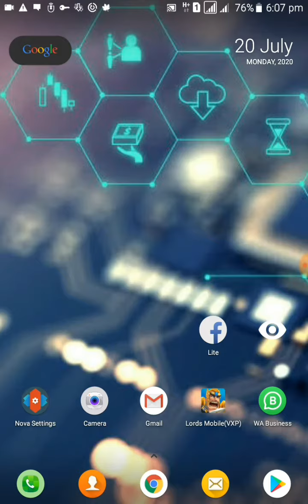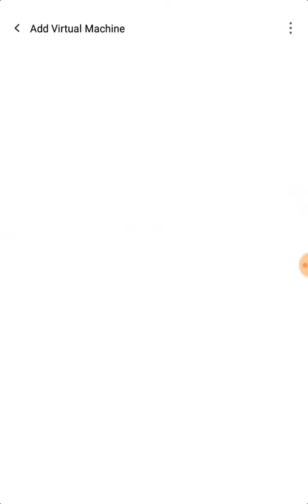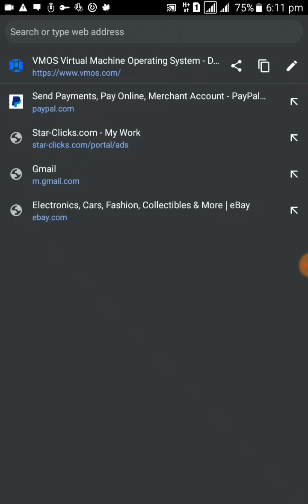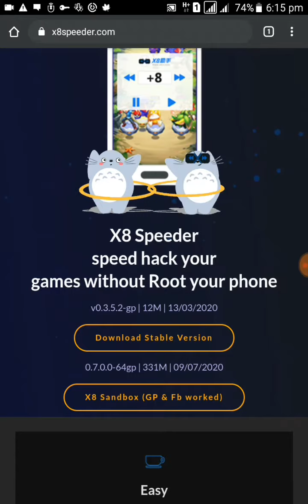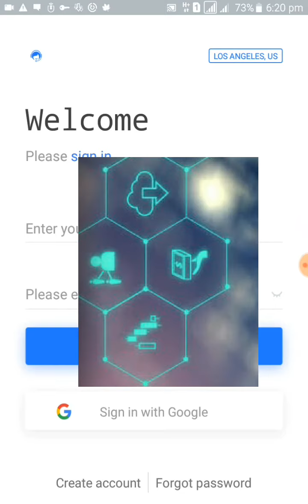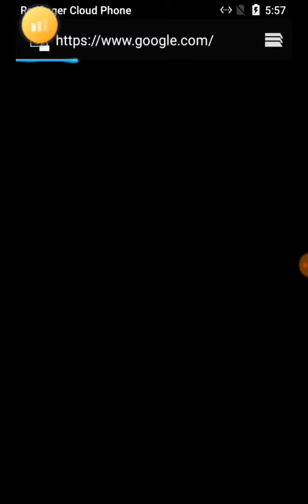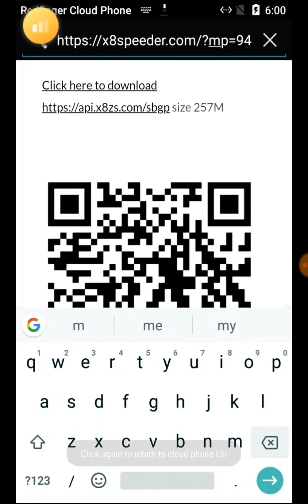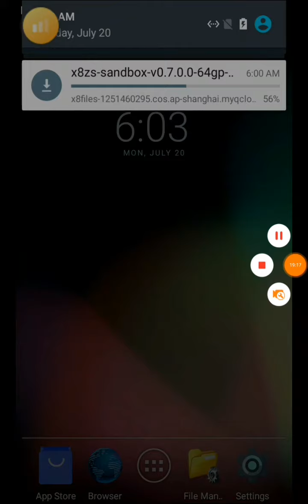Root any 6.0 and up android device